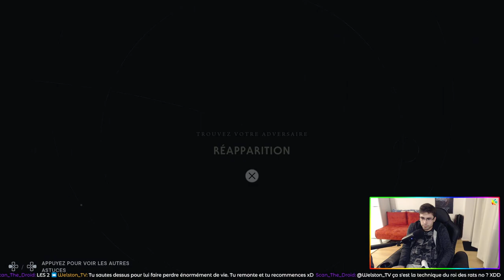JEDI SURVIVOR #4 : C'est repartit pour faire du sur place !